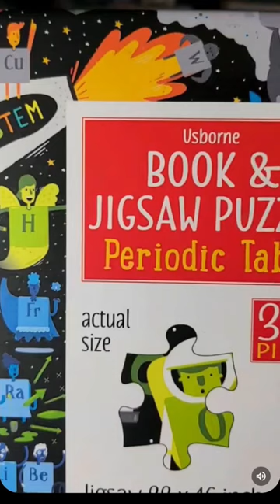Periodic Table Jigsaw Puzzle 🧩 This is The Good Life RV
This is The Good Life!

Our journey started in Washington State. In this video we travel back in time to 2 years ago when we did a 300 piece Usborne Jigsaw Puzzle and learned about the Periodic Table.

We hope you enjoyed this video as much as we enjoyed the memories.

About us:

We're an RV family who likes to have fun together. We invite you to have fun with us, too!

We're going slow and making memories.

Have fun!

We even have a podcast! Listen on Spotify, Apple, Google or wherever you get podcasts!